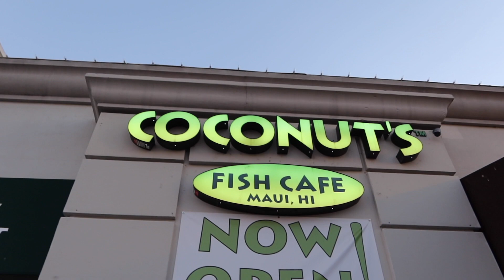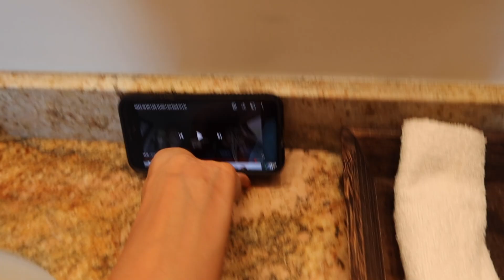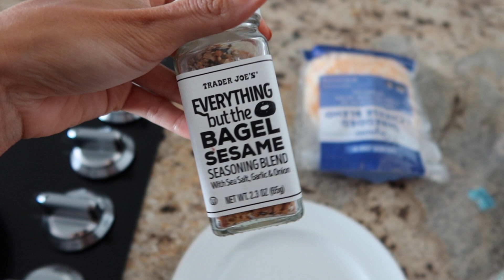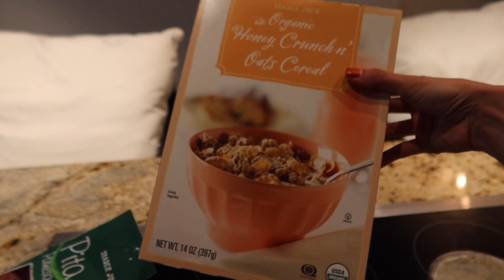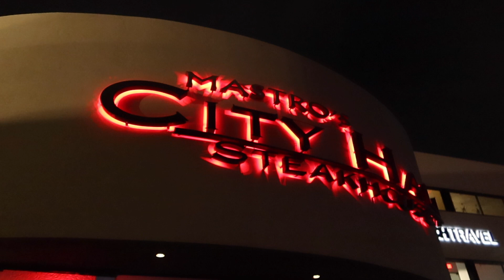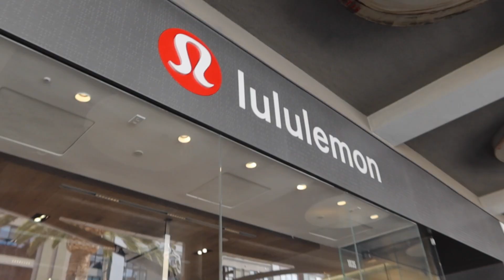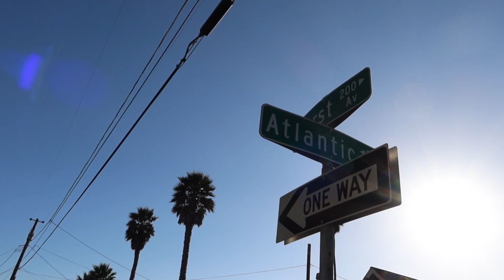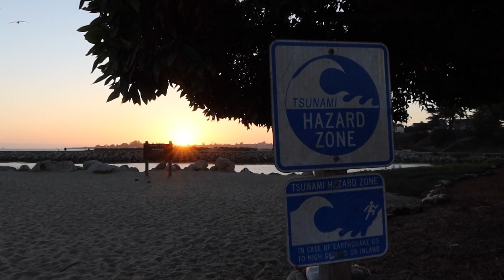WEEK IN MY LIFE | pumpkin nights, fall decor, cali trip home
Welcome to my first ever week in my life vlog! This week I take you along with me to the pumpkin patch for date night, target/home depot, outdoor restaurants, and the beach

✰ PRODUCTS ✰
vlogging camera
sd card